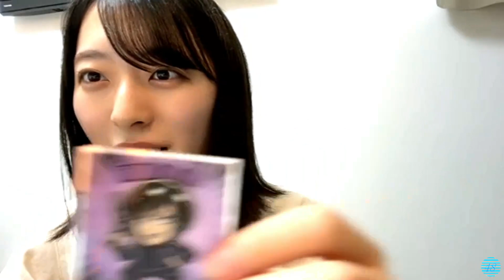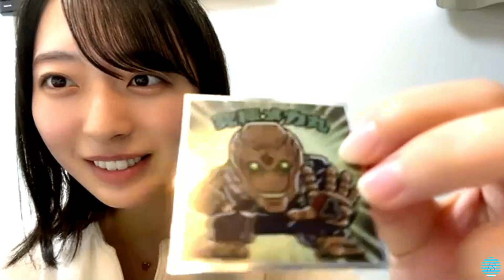2022/06/05 今村美月 SHOWROOM